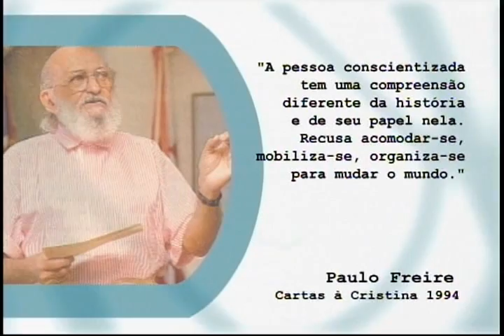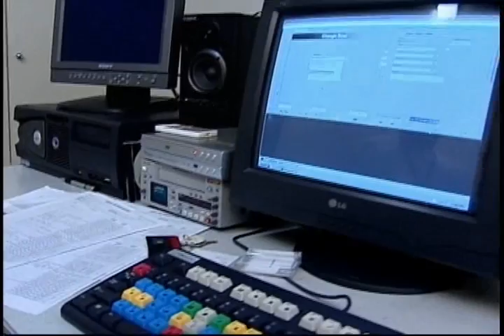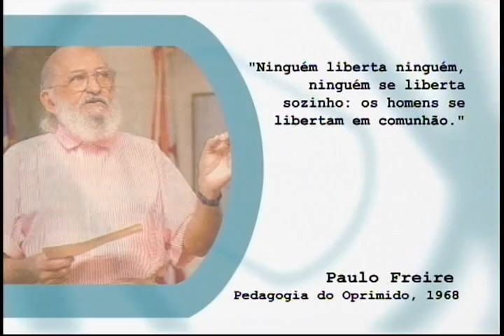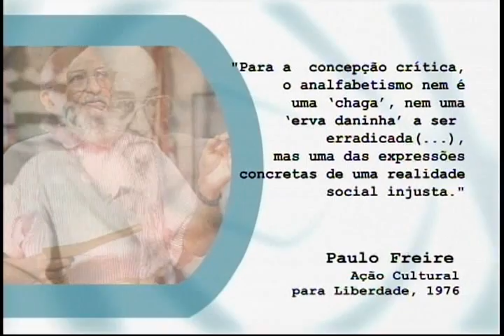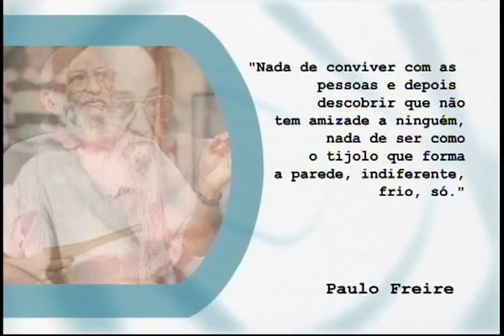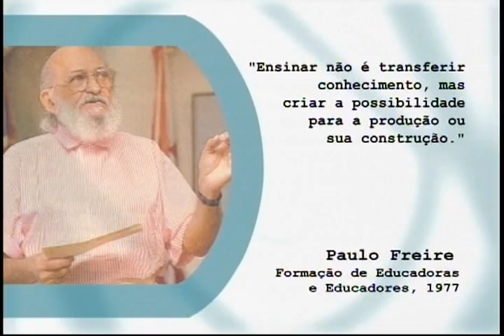Apresentação da TV Paulo Freire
Programa de apresentação da TV Paulo Freire.